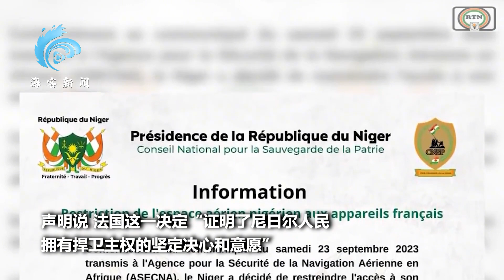马克龙宣布撤走在尼日尔驻军后尼政变当局：欢迎法方有关决定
当地时间24日晚，尼日尔政变当局在尼国家电视台发表声明，对法国从尼日尔撤军并召回大使的决定表示欢迎。